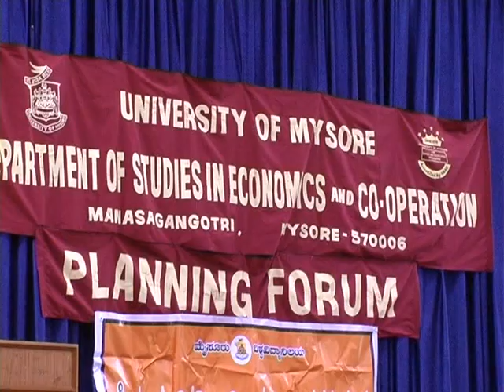What about Gujarat Model ? A lecture by Lawrence Surendra [ Part -2 ]